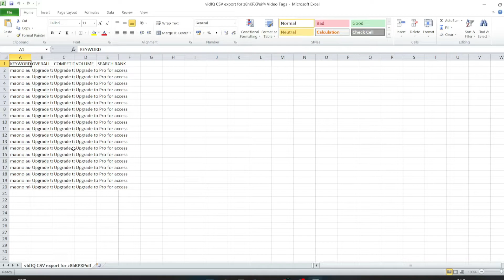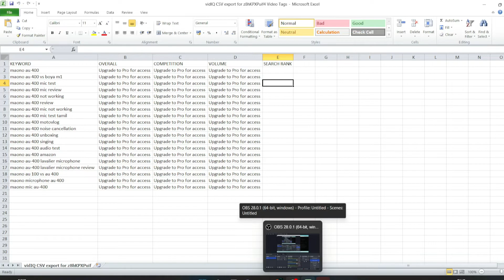Ultimate Excel Tips And Tricks